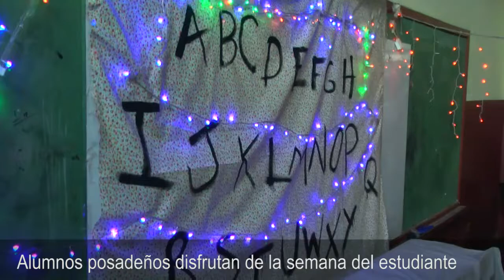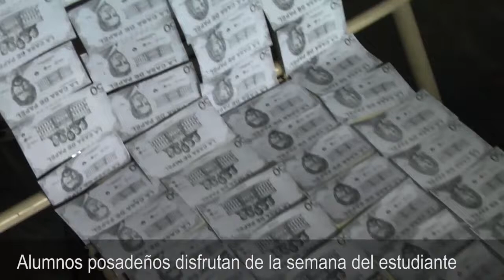Aumnos posadeños disfrutan de la semana del estudiante